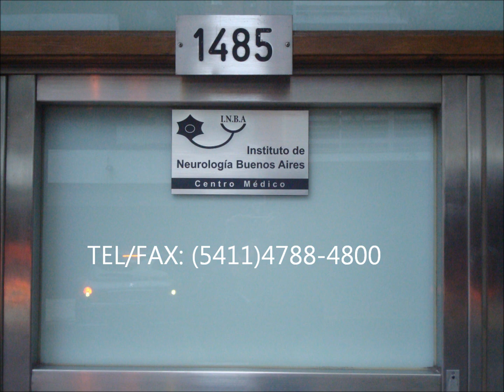Javier Lombardo con el Dr. Andersson, Programa Faro del Alma, AM 1190, 12/NOV/2012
FARODELAMA , El Programa de Radio.
Nunca había hecho radio y ahora creo que para sacarme, tendrá que ser con los pies para adelante, imagen un poco tétrica pero que da una idea cabal de cuánto me gusta y me motiva este medio maravilloso.
Debutamos en Julio del 2011 y el programa no paró de crecer,
Javier Lombardo

En este programa conversamos sobre Neurología, Parkinson y el Proyecto de Ley para las Enfermedades Neurológicas Crónicas.